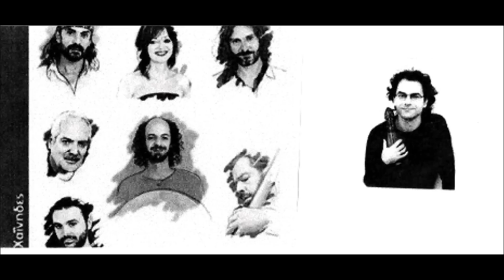Πάει καιρός - Χαΐνηδες & Σωκράτης Σινόπουλος